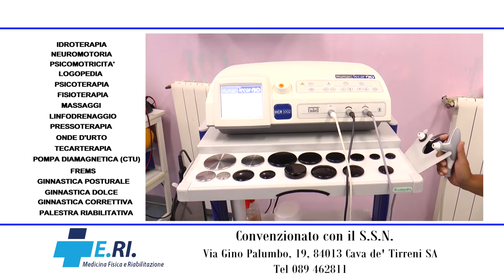Serie C, Cavese senza Domenico Germinale contro il Bari